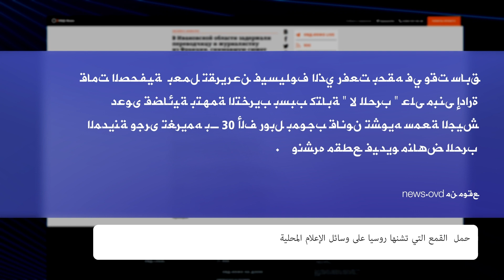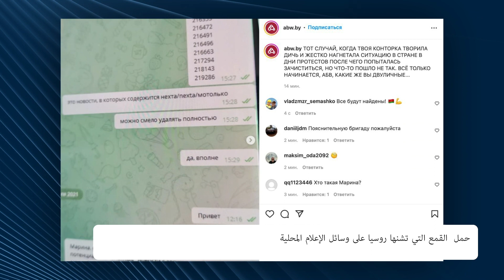قمع حرية التعبير واضطهاد الصحفيين في روسيا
بلغ إجمالي الغرامات التي فرضتها السلطات الروسية على "راديو ليبرتي"نحو  مليار روبل وفق الدائرة الاتحادية لرقابة الاتصالات وتقنية المعلومات والإعلام الروسية كما تم تطبيق العقوبات المالية على Google. بلغت الغرامة المتكررة لرفض حفظ بيانات المستخدمين من روسيا ونقلها إلى السلطات نحو 15 مليون روبل. عن الاضطهاد والقمع ضد الصحفيين ووسائل الإعلام في روسيا وبيلاروسفي التقرير التالي .